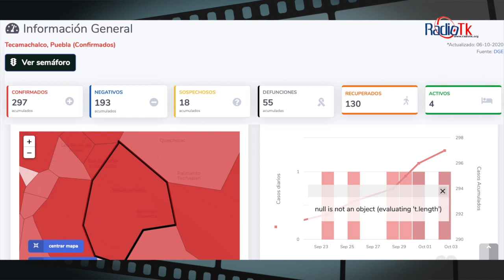Las Noticias Más Importantes de la Región de Tecamachalco.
Las Noticias Más Importantes de la Región de Tecamachalco. Martes 6 de Octubre de 2020